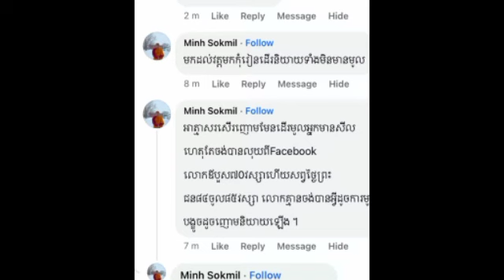ស្ត្រីម្នាក់ចោទ បណ្ឌិត ហុក សាវណ្ណ លុយបោកប្រាស់តាយាយ ឥឡូវត្រូវសង្ឃ១អង្គហៅនាងថាសុទ្ធតែជាកែវណាម៉ា នាងហៅ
ស្ត្រីម្នាក់ចោទ បណ្ឌិត ហុក សាវណ្ណ លុយបោកប្រាស់តាយាយ ឥឡូវត្រូវសង្ឃ១អង្គហៅនាងថាសុទ្ធតែជាកែវណាម៉ា នាងហៅសង់នោះវិញថាជាលោកធ្មឹល A woman accuses Dr. Hok Savann of cheating her grandparents, now a priest calls her all Keo Nama, she calls him Sang Thil.